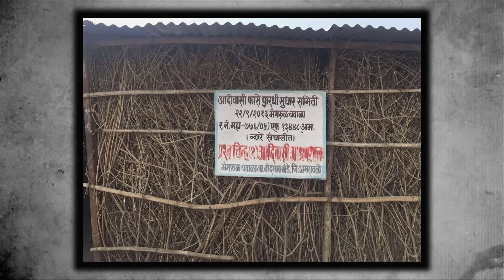निलेश साबळे ने सादर केले थुकरटवाडीत एकपात्री नाटक | Chala Hawa Yeu Dya | Comedy Show | Episode 160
निलेश साबळे ने सादर केले थुकरटवाडीत एकपात्री नाटक | Chala Hawa Yeu Dya | Marathi Comedy | Ep. 160 | Zee5 Marathi Classics

In the popular 'Chala Hawa Yeu Dya' show on Zee Marathi, we always get a feast of hilarious jokes. But in this episode, you will get a stomach ache after seeing the comedy of Bhau Kadam, Kushal Badrike, Bharat Ganeshpure, Sagar Karande, and Shreya Bugde, for that make sure to watch this video.